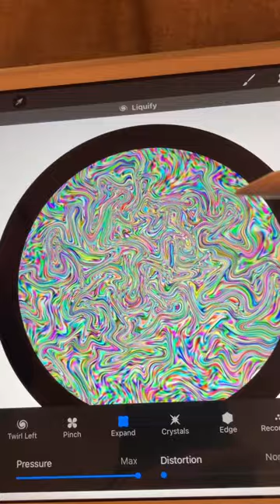random person draws random people using random colors part idek